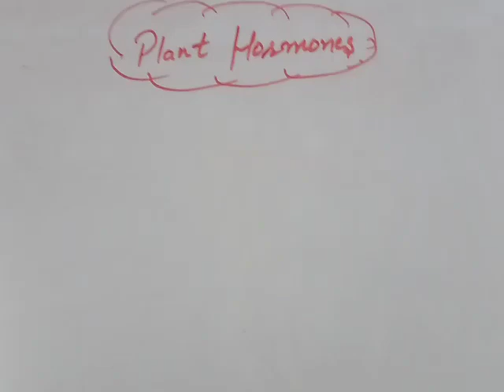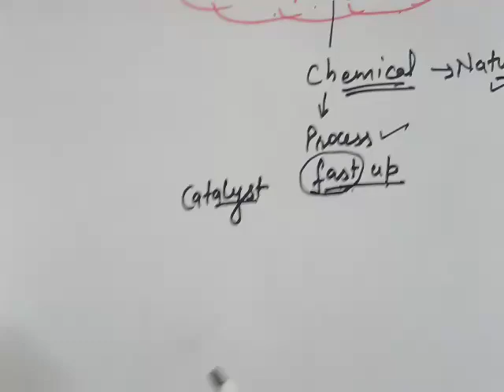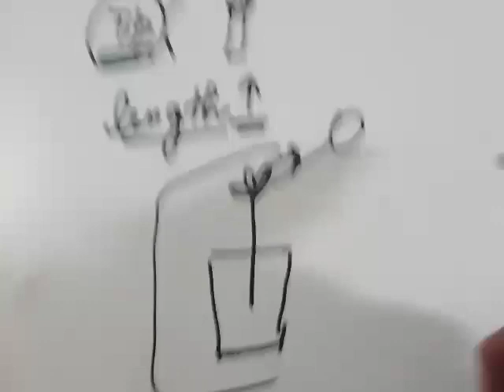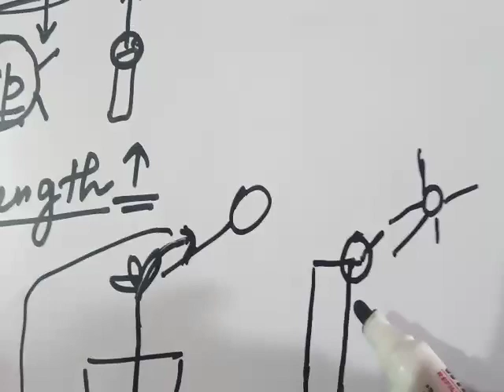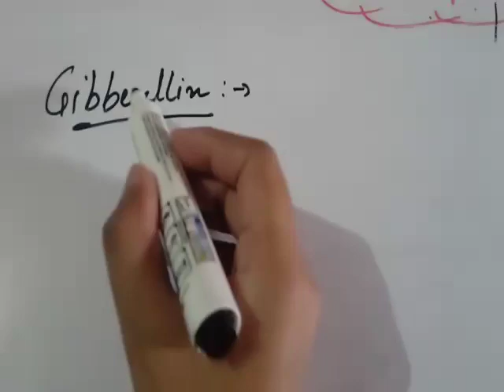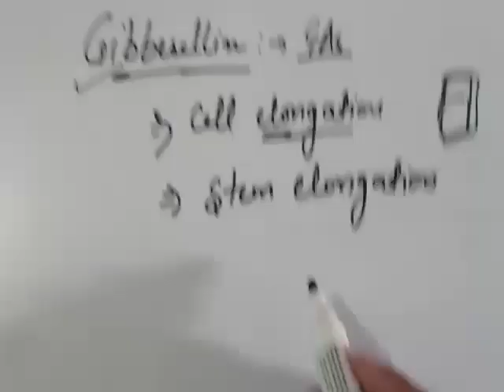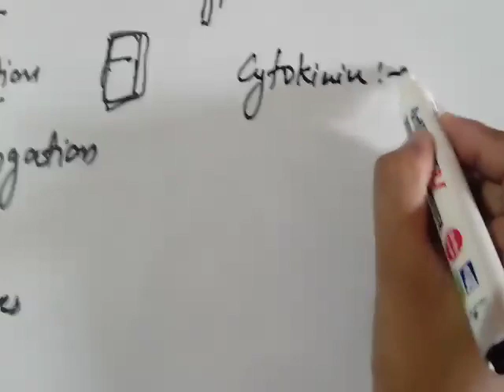Plant hormones (control and coordination)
This video contains plant hormones (Auxin, gibberellin, cytokinin, ethylene and abscisic acid) and their functions. Mechanism of phototropism